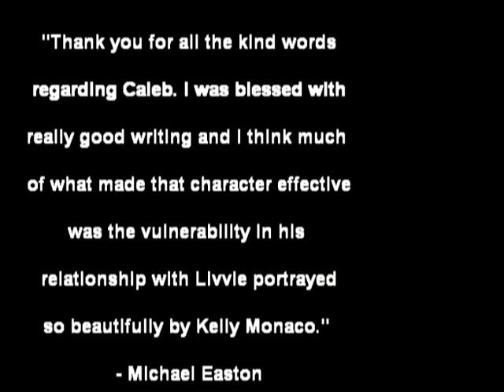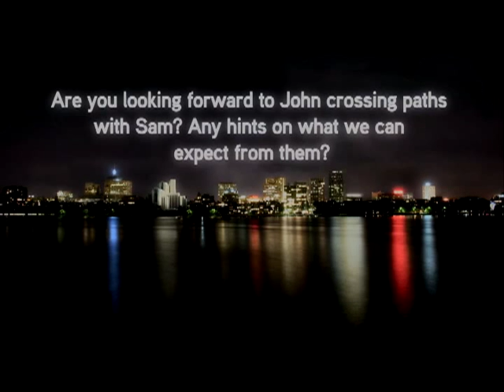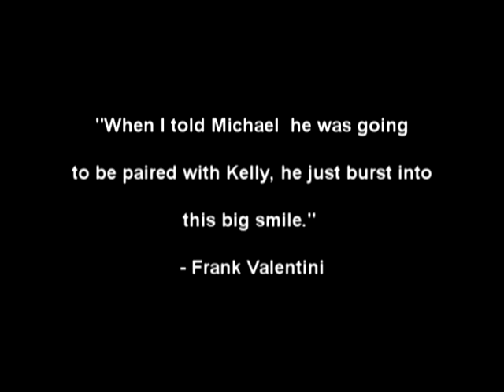Michael Easton & Kelly Monaco *The Good Life*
Thank you Keyanna for making me my vid!!